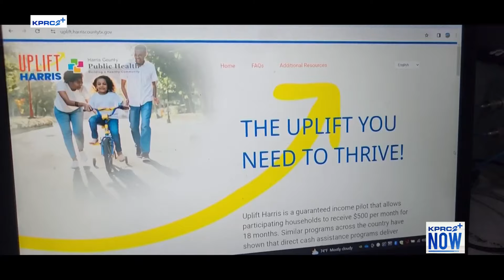Hearing today on Uplift Harris program lawsuit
The Uplift Harris program is a $20.5 million investment program that provides $500 a month grants to struggling families for household needs. Paxton filed a lawsuit against Harris County, claiming that the program is unconstitutional.